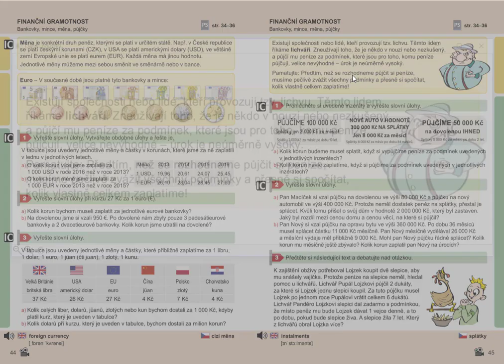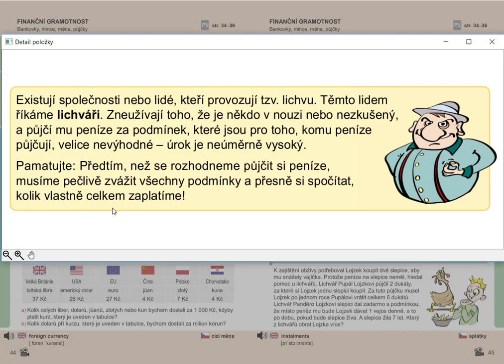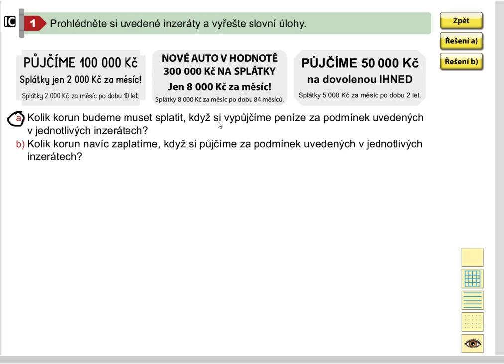Finanční gramotnost (půjčky), Matýskova matematika pro 5.roč., 2. díl, str. 45, cv. 1